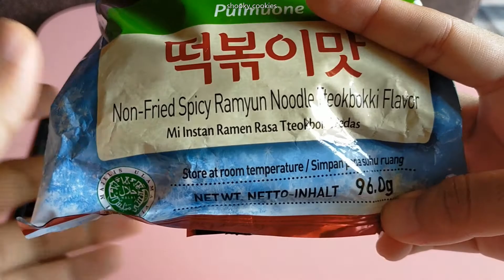Random pt1-Ramyun Noodle Tteokbokki Flavor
Noodle: Pulmuone Non-Fried Spicy Ramyun Noodle Tteokbokki Flavor

Hi! This is just random video and made for fun (to myself). Hope you like it :D

And sorry for the fast subtitles 😭

Other credit:
Tanny (my cat)